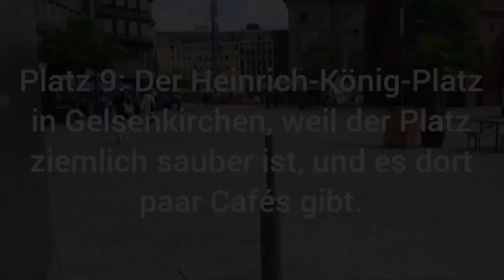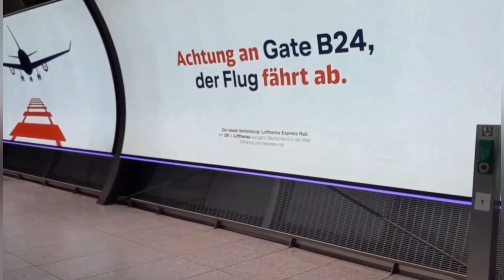Welches Intro findet ihr besser? Die Herausforderung gegen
In diesem Video geht es darum, ob ich oder @trainsplanesfarminggaming2024 die besseren Intros macht.